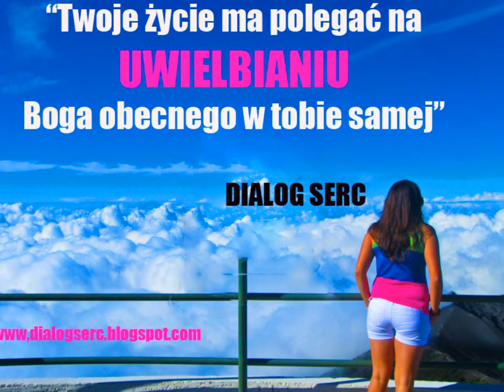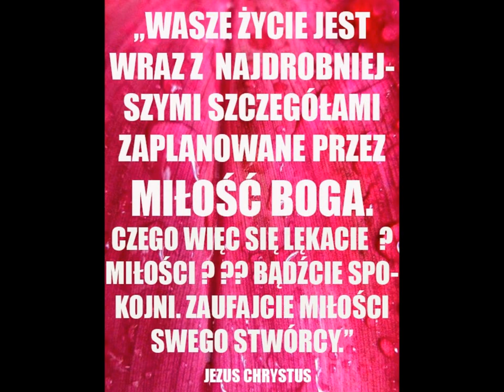SCHODY DO NIEBA ( KOMPOZYCJA AUTORSKA 2009)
Zapraszam również na mój Autorski Album " Z Tobą zbawiać świat" , który ukazał się 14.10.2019 roku w serwisach myzyki cyfrowej oraz na empic.com , polecam !